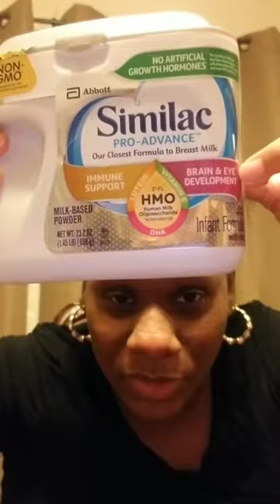Baby formula review Gerber vs Similac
We had to finally go with the similac advance pro because it helps with his bowel movements and his skin is clear.